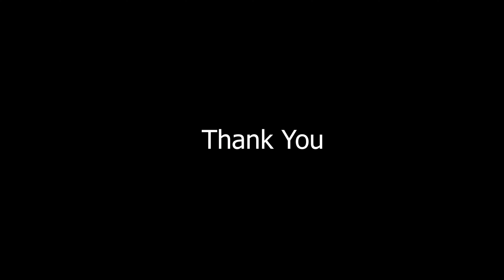Mystery Cave Environment | Unreal Engine 5 | Demo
Hello,
In this video, I show how I create a cave environment inside Unreal Engine 5.3, I Hope you all like it.

Used Asset - Unreal Engine MarketPlace [Free]

Leaning - Magnet VFX YouTube